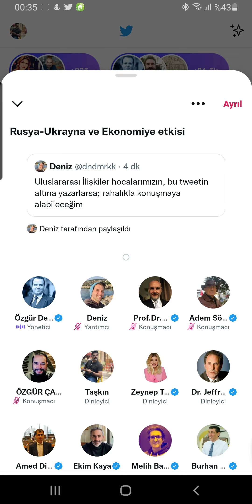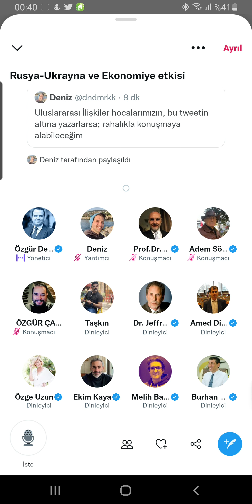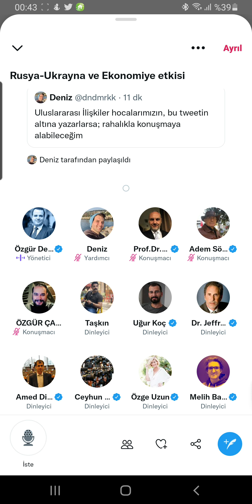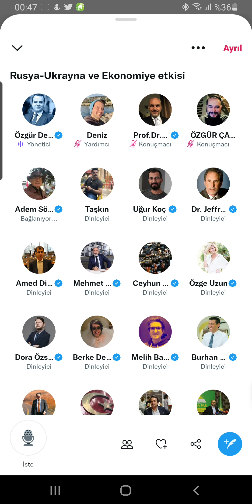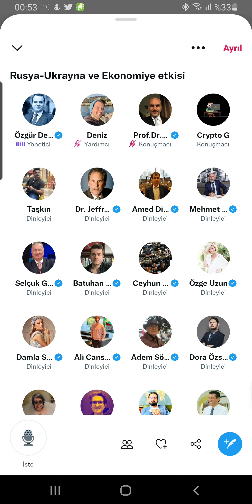Özgür Demirtaş - Rusya _ Ukrayna ve Ekonomiye etkisi üzerine konuşması.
Özgür Demirtaş'ın twitter spaces konuşması